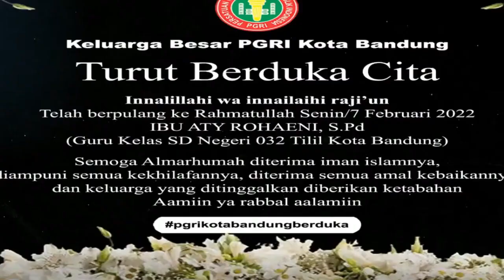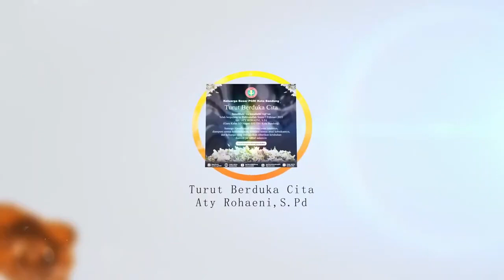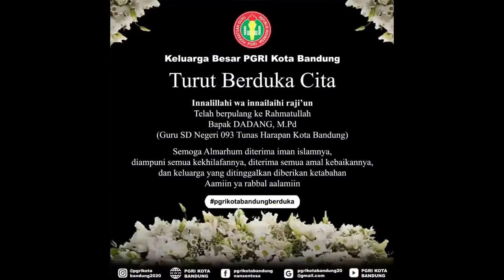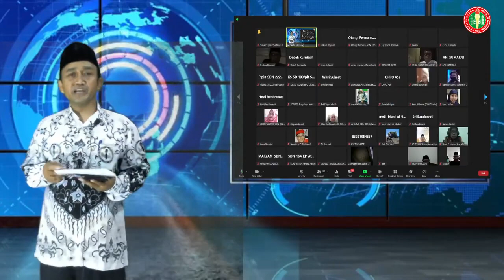Doa Bersama Tahlilan Sebagai bentuk kepedulian PGRI terhadap Para Guru Yang Telah Gugur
Jalan Bersama
Producer & Sutradara: Ismael Munandar (IM Channel)